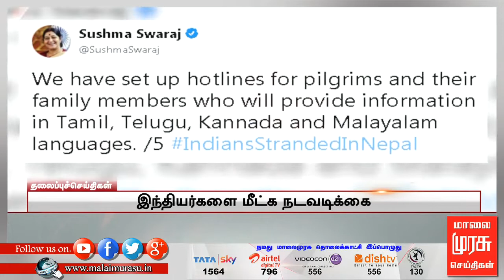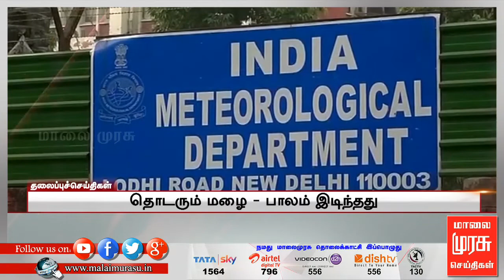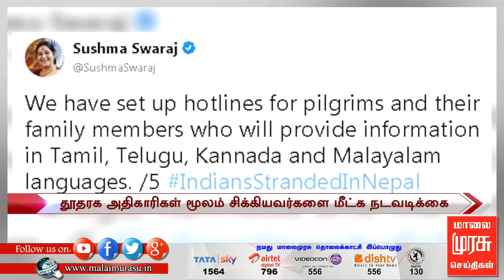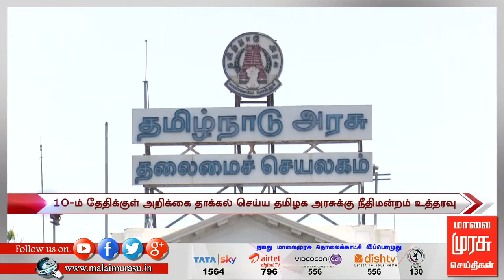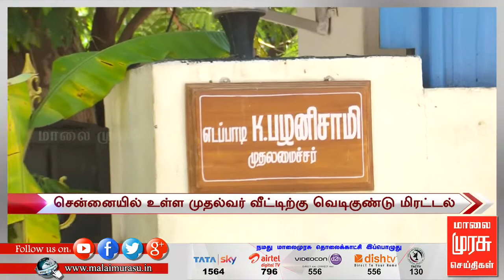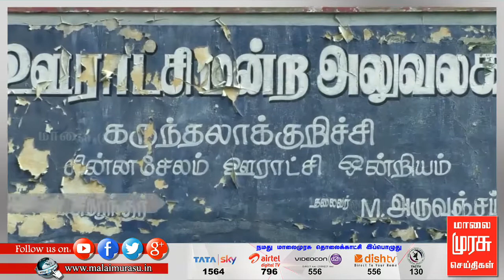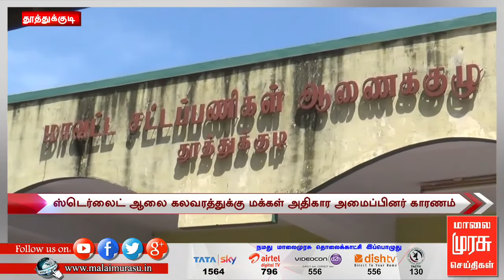11 மணி செய்திகள் | 11 AM NEWS : 03/07/2018